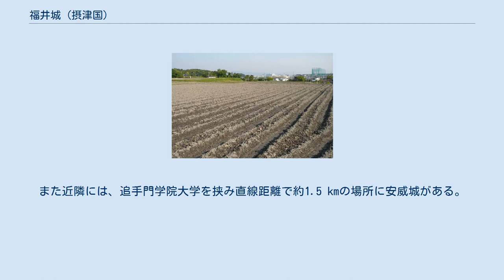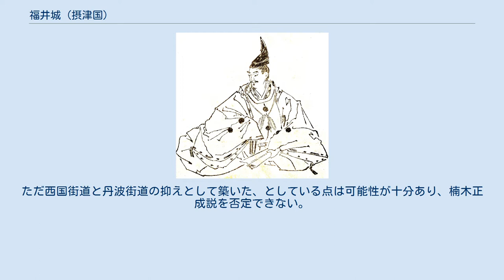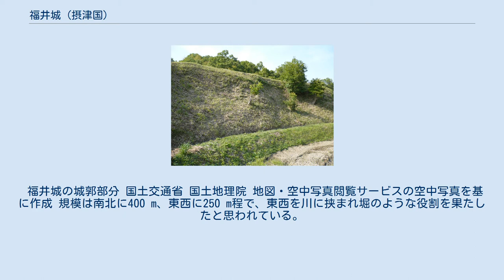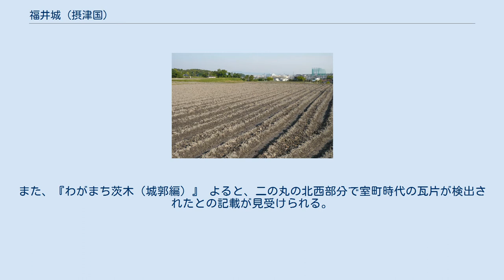福井城 (摂津国)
福井城（ふくいじょう）は、大阪府茨木市にあった日本の城。
 現在の福井城跡は殆んどが田畑になっており、一見したところ城跡と判断しがたいが、土地の高低と堀の構造、そして現在も使用されている「子字名本丸・城ケ谷・構え」などの地名から城の概要を推し量ることができる。
地理は、茨木川東岸、北側には福井山の支脈の突端部の台地に築かれた、山城もしくは丘城と考えられている。
また近隣には、追手門学院大学を挟み直線距離で約1.5 kmの場所に安威城がある。
 この城の歴史については多くは解っていない。
明治時代初期頃に作成された『東摂津址城図誌』によると、建武元年（1334年）摂津国、河内国、和泉国に楠木正成守護が築いたとあるが、楠木正成が摂津国の守護職についた史実は無いので伝承レベルで記載されたと思われる。
ただ西国街道と丹波街道の抑えとして築いた、としている点は可能性が十分あり、楠木正成説を否定できない。
 細川頼之像 同じ『東摂津址城図誌』には、細川頼之が福井城に摂津国の守護代を、また細川勝元の時には秋庭元明を守護代として配したと記載されている。
また福井城の西側に、古来「矢上」と称する場所があったようで、『福井村誌』によると「大永5年（1525年）から翌年まで、四国方の三好勢と京方の薬師寺勢と数度の合戦ありし古跡」とあるが、これは、大永6年（1527年）から翌年の誤りで、桂川原の戦いの事で波多野元清軍がこの辺りまで戦線を拡大していたと思われる。
この『福井村史』によると「矢上」と称する場所は、武士が矢の稽古をしていた場所、との記載もある。
 廃城は、この桂川原の戦いの大永7年（1528年）2月の事で、細川晴元方に降服し開城した。
その後史上からその名を消したので、この時に廃城になったものと思われている。
 福井城の城郭部分 国土交通省 国土地理院 地図・空中写真閲覧サービスの空中写真を基に作成 規模は南北に400 m、東西に250 m程で、東西を川に挟まれ堀のような役割を果たしたと思われている。
 本丸の下5 mの台地には、わずかではあるが石垣の残存も認められる。
また、『わがまち茨木（城郭編）』 よると、二の丸の北西部分で室町時代の瓦片が検出されたとの記載が見受けられる。
 搦手跡 茨木川 現在は大阪府道114号忍頂寺福井線が城内跡に敷設され西側の一部が分断されているが、茨木川までが城郭であったと推察される。
右写真から左写真につながり護岸工事が施されているが、当時も大きな崖になっており、西側からの侵入を防ぐ効果があったのではないかと推察されている。
 バス乗り場